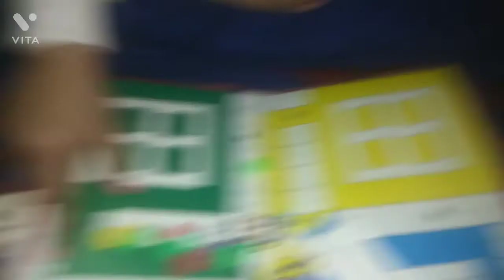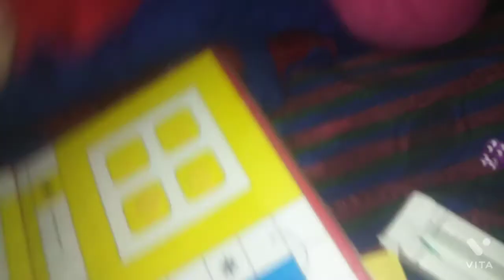ajj ta maja agya dara ke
atharvsrivastava.167